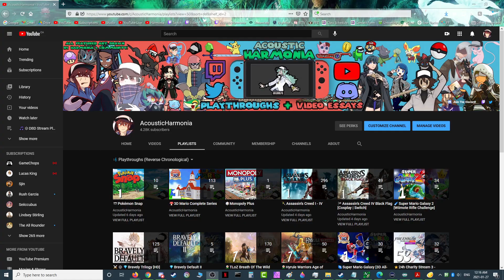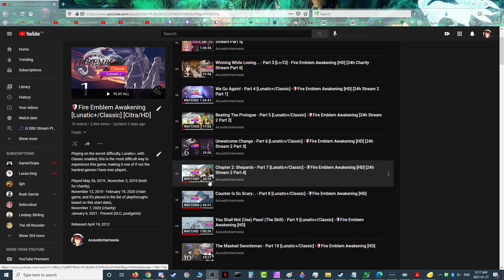Spotpass On Citra! Dead King's Lament -Part 75 [Lunatic+/Classic]-🛡️Fire Emblem Awakening [Citra/HD]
If anybody comes to this video for the answer of how to get Spotpass data on Citra, you do need to have the extdata which can seemingly only be obtained on that save file from an actual 3DS connected to Spotpass.  So this means you either need a hacked 3DS and Fire Emblem Awakening to transfer your Citra save to, get the Spotpass data on that file, and transfer it back to Citra again (as I did), OR you need a friend with a hacked 3DS and Fire Emblem Awakening who's willing to do it for you for your Citra save.
Reason for this is Spotpass seems to be a very separate entity from DLC, it's not something that gets installed onto the game itself and is suddenly available on every file.  It's more like each save file individually gains access to it by connecting to Spotpass and downloading the additional maps onto that file itself.  As such, as far as I'm aware the only way to do this is on an actual 3DS.
It's a WAY better way to talk and ask questions than YouTube comments, which I can't guarantee I'll always be able to address.

Game: Fire Emblem Awakening
Platform: 3DS
Emulator: Citra Canary
Difficulty: Lunatic+ / Classic
Released: April 19, 2012
Developer: Intelligent Systems
Publisher: Nintendo